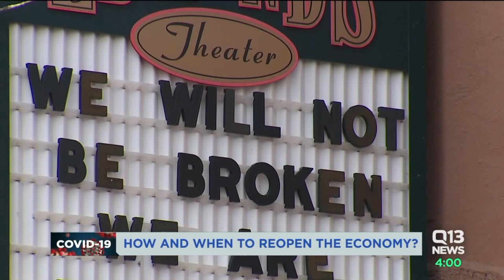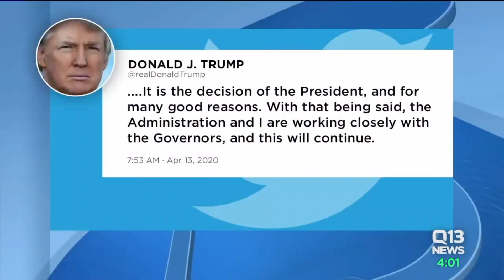Washington, Oregon, California announce coronavirus pact